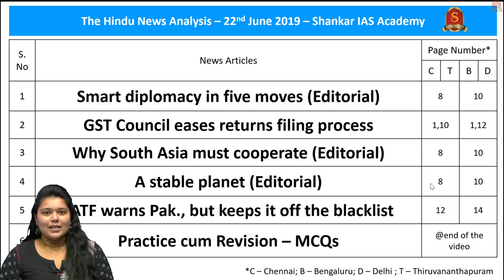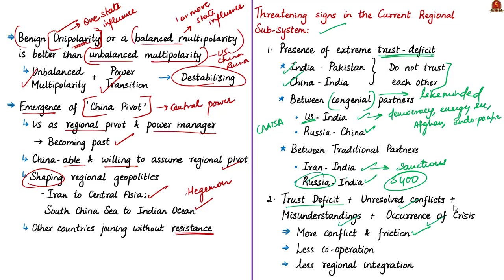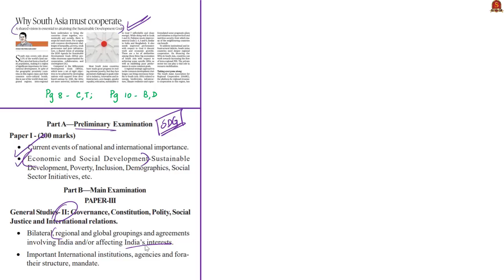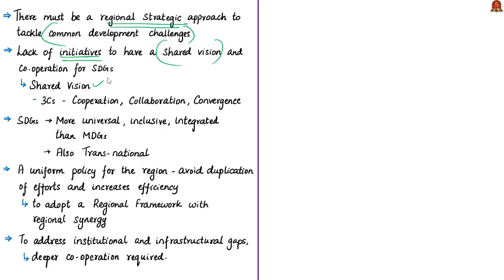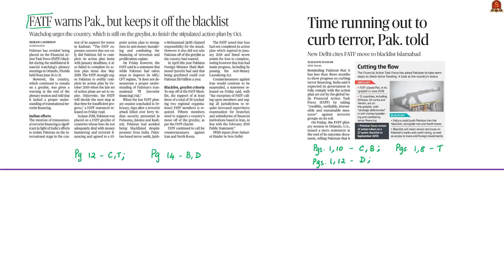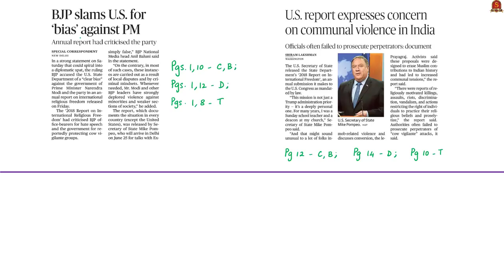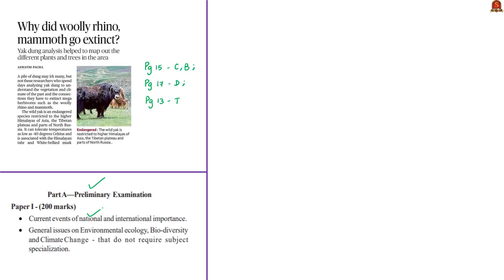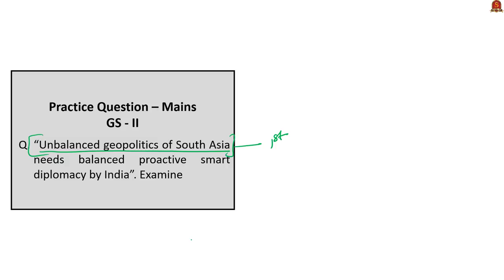The Hindu News Analysis | 22nd and 23rd June 2019 | Current Affairs - Mains 2019 - Prelims 2020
1. Smart diplomacy in five moves (Editorial) – 0:37
2. GST Council eases returns filing process – 19:58
3. Why South Asia must cooperate (Editorial) – 26:02
4. A stable planet (Editorial) – 34:48
5. FATF warns Pak., but keeps it off the blacklist – 42:27
6. Time running out to curb terror, Pak. Told – 42:27
7. BJP slams U.S. for ‘bias’ against PM – 52:33
8. U.S. report expresses concern on communal violence in India – 52:33
9. Why did woolly rhino, mammoth go extinct? – 1:00:42
10. Practice cum Revision – MCQs – 1:06:21
Important topics such as SmartDiplomacy GSTCouncil SDGSouthAsia FATF GreyListandBlackList EwayBill Einvoicingsystem SDGIndex2018 WorldPopulationProspects2019 MalthusianTheory SampleRegistrationSystem # are vividly discussed in UPSC Perspective in this video.